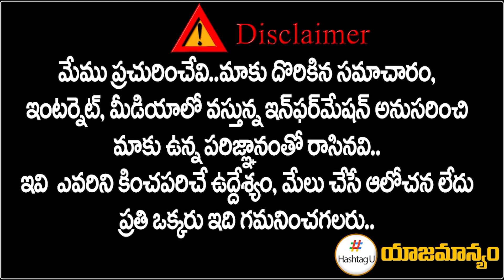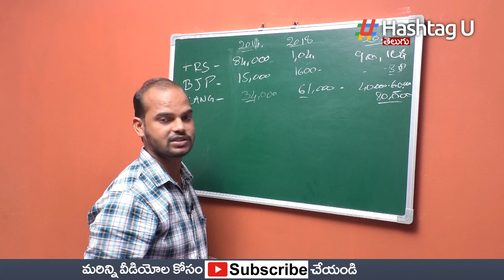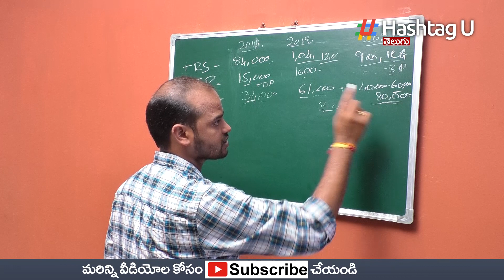Huzurabad By Poll Survey || Etela Rajender Vs Gellu Srinivas || Revanth Reddy || Hashtag U